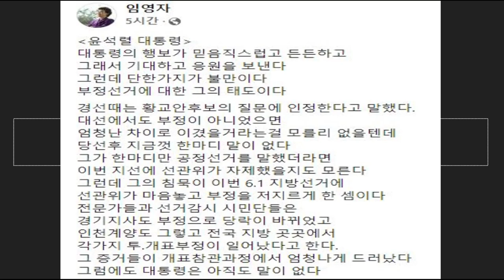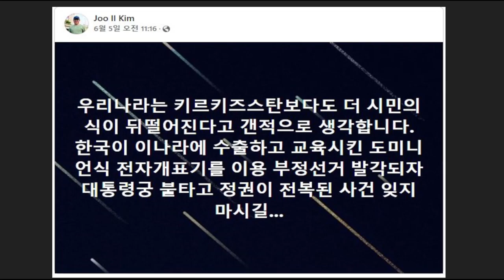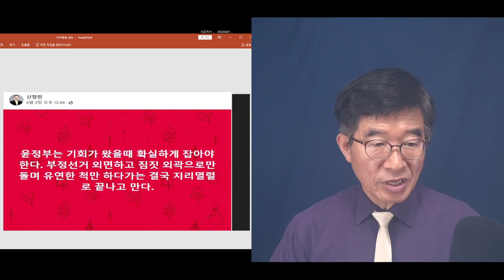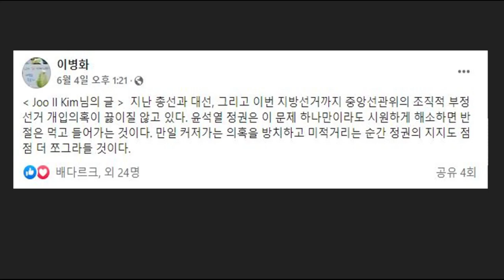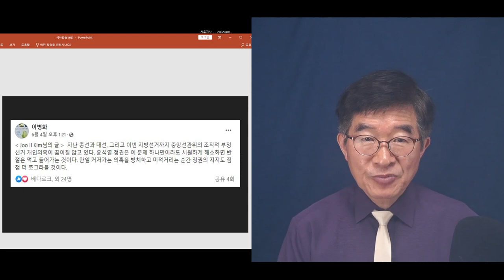"윤석열, 기회를 놓치면 그 다음엔 위기가" / 모든 일에는 때라는 것이 있게 마련 / 연륜과 경험을 가진 사람들의 경고 / 적당히 우회하려 했다가는 [공병호TV]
Bitcoin : 3MTW849AkP2ftLeSK2teZHMmzLu7Z83s9U